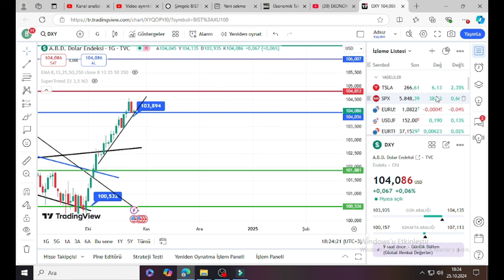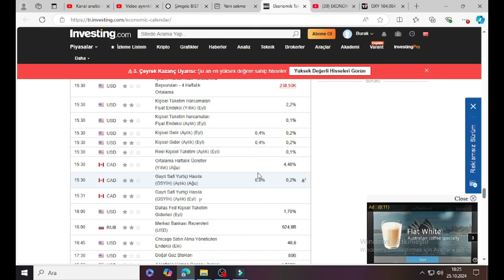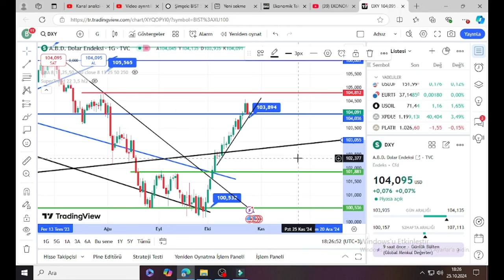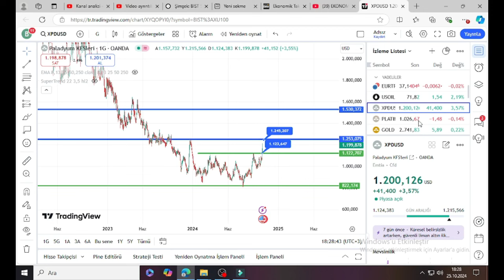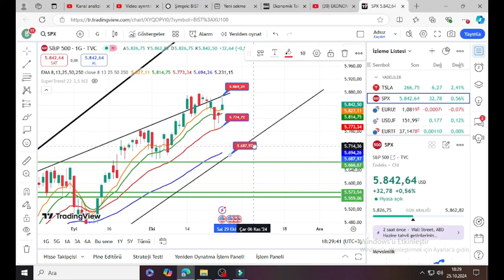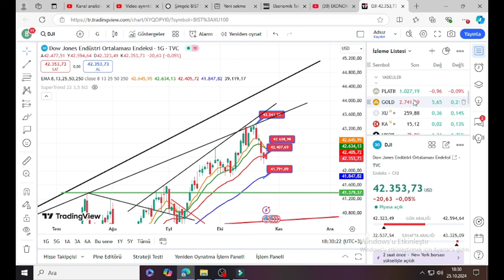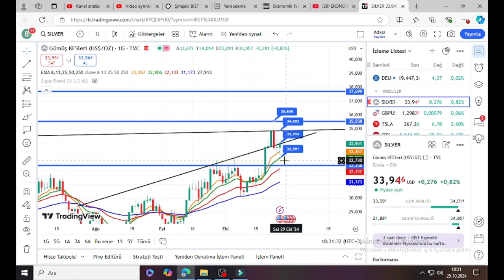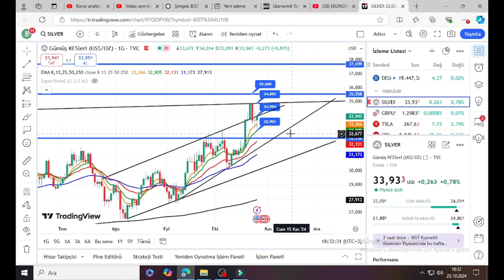Kritik 1 Kasım Sürecine Hazır mısınız? Altın, Gümüş Ve Piyasalar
20 Ekim'e Kadar geçerli udemy platformu Finansal piyasalar eğitim setime En Uygun fiyattan ulaşabilirsiniz.